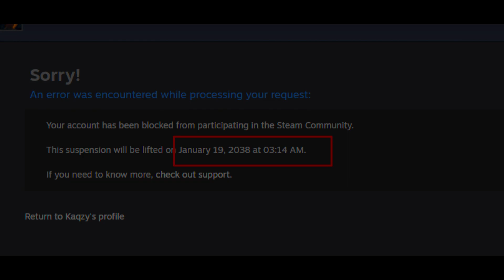𝒇𝓻𝓪𝓶𝒆𝓵𝒆𝓼𝓼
Recently i got community banned due to getting spam reported, i contacted steam support and i've been able to convince them to lift up the  ban on my account, please feel free to leave a positive impression on my steam profile :